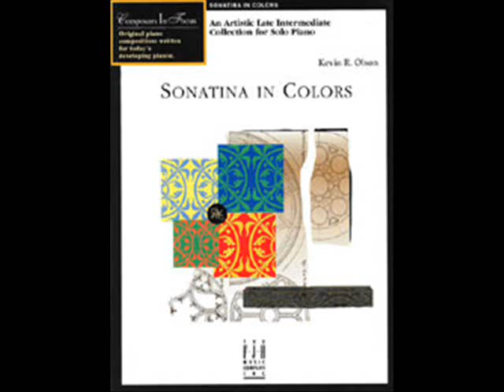Sonatina In Colors---by Kevin R. Olson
1. Yellow  2. Blue.  3. Green  4. Red     Played by Brandon Kouri